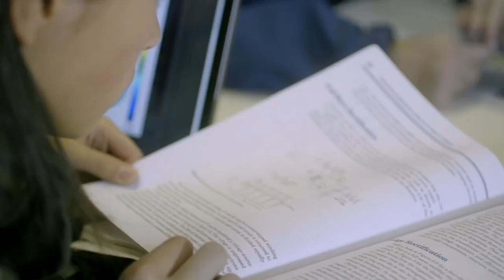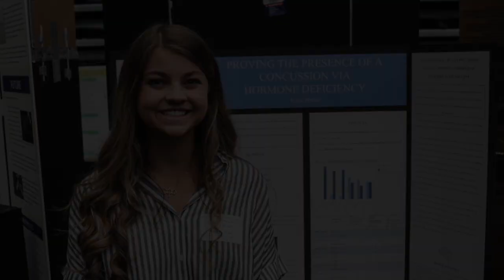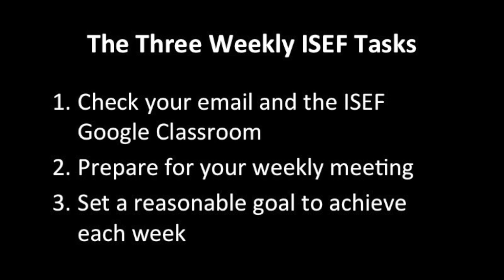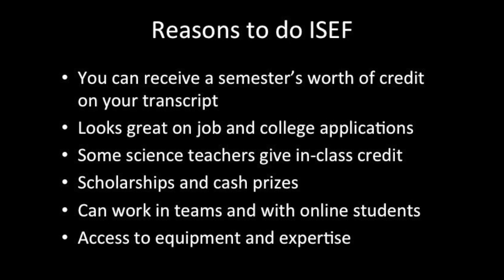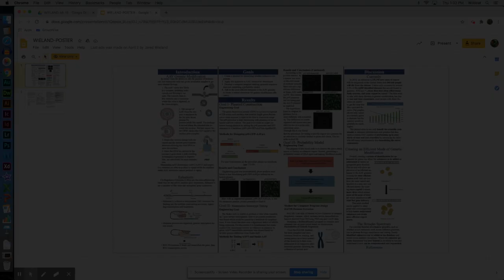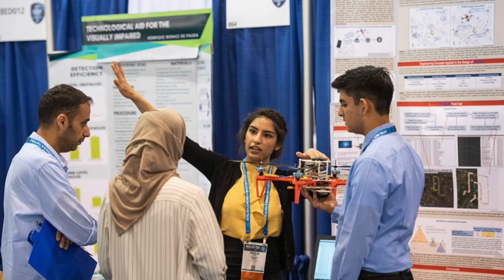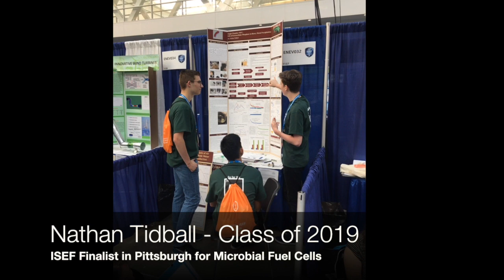2021 ISEF Recruitment Video - Flashlight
ISEF stands for the International Science and Engineering Fair, open to all students in grades 9-12.  If you would like to solve a mystery, answer a question, invent a solution to a problem, use what you have learned to create new knowledge – then ISEF’s real-world research opportunity is for you.  Students participating in ISEF can also earn academic credit and the chance to win scholarships and other prizes, and is a great addition to your resume.